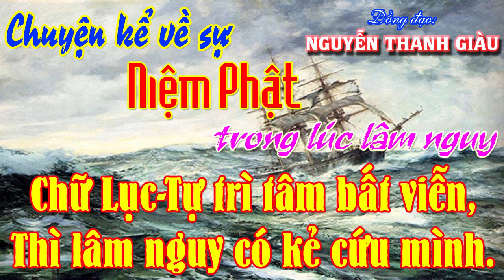Kể chuyện: Sự Niệm PHẬT trong lúc lâm nguy có kết quả.– Đ.Đ Nguyễn Thanh Giàu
0/- Câu hỏi: Đạo PGHH có phải là ĐẠO PHẬT hay không?-Đ.Đ Vĩnh bình
1/- Câu hỏi: Làm Sao Biết Được Có Tiền Kiếp Và Hậu Kiếp ?
2/- Câu hỏi: Phật Giáo Hòa Hảo và Phật Giáo Việt Nam Khác Nhau Thế Nào?
3/- Câu hỏi: Tại sao Ta Phải Tu?
15/- Đề tài: KỶ NIỆM NGÀY 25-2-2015 ĐỨC HUỲNH GIÁO CHỦ VẮNG MẶT
16/- Đề tài: Lg 1Đ Vì đó là quyển KINH NHỰT TỤNG
18/- Đề tài: Ý Nghĩa Ngày Lễ Vía Đức PHẬT THẦY TÂY AN 12/8 âl
20/- Kể chuyện: Sự Niệm PHẬT trong lúc lâm nguy có kết quả.